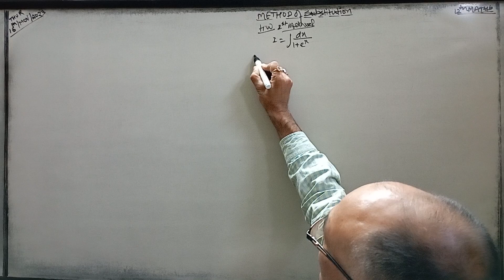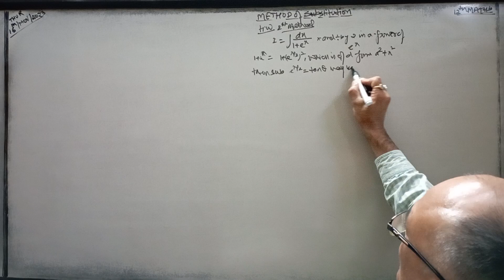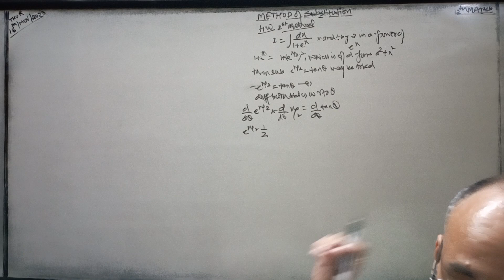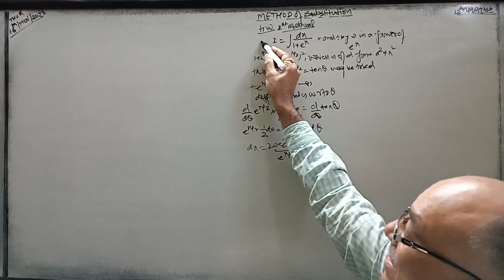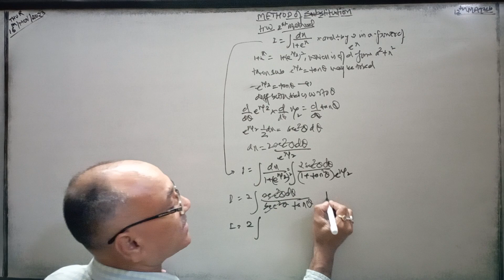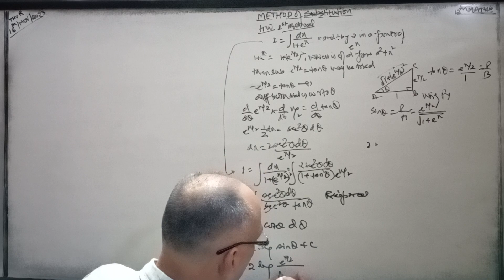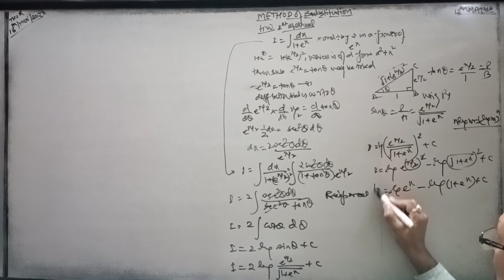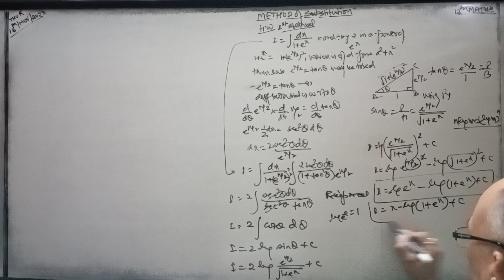Indefinite Integrals,12th Maths(Type 7th, Method of Substitution,Find int of dx/1+e^x by 1st method